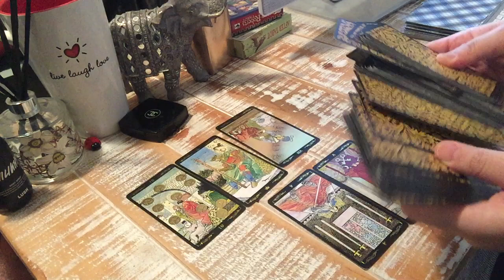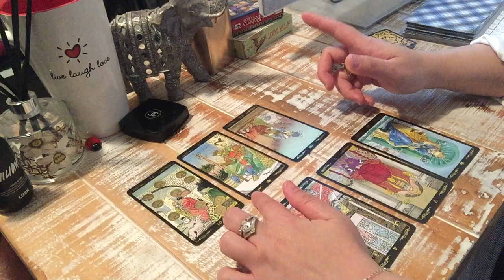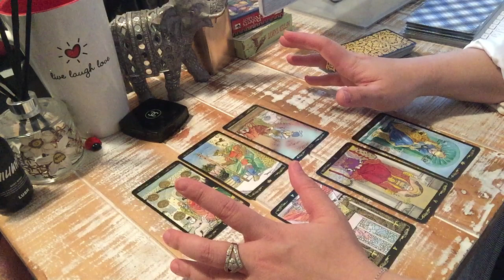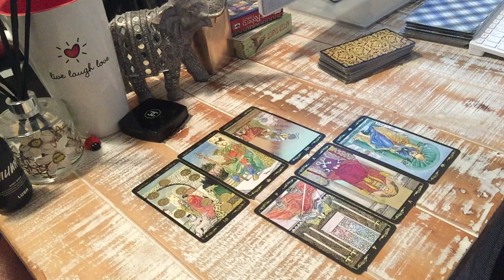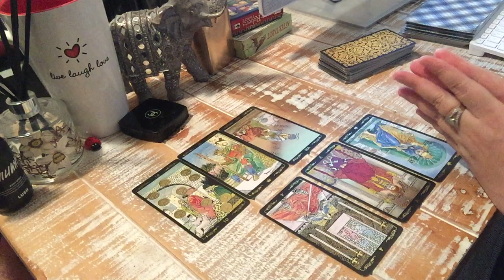PISCES💕Who Is Coming Towards Me Reading~VERY FAST APPROACHING CONNECTIOM/MSG~VERY FOCUS & IN ORDER!